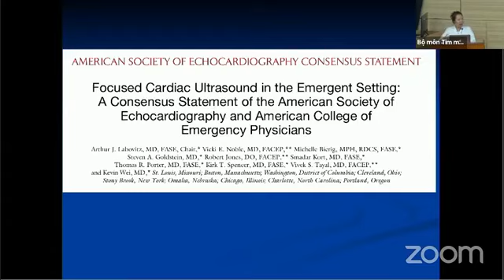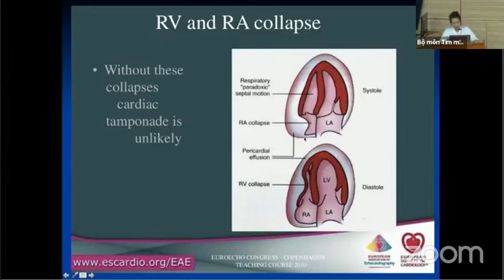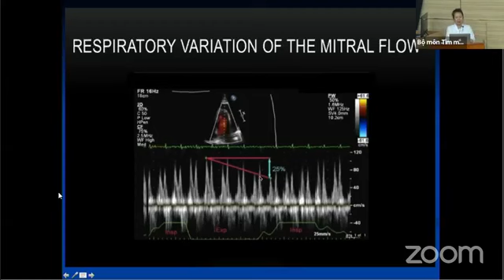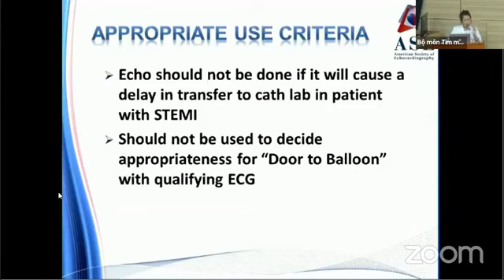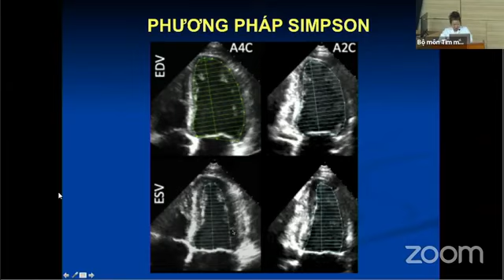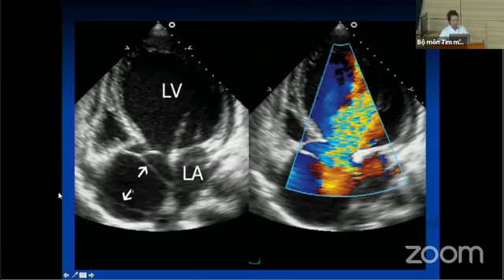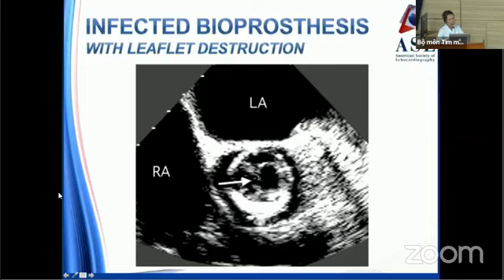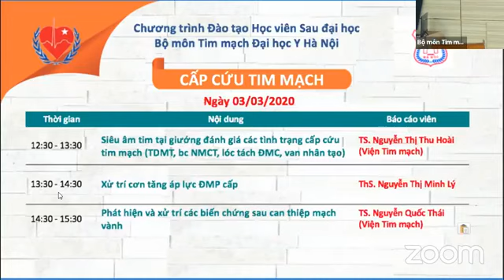Siêu âm tim cấp cứu tại giường